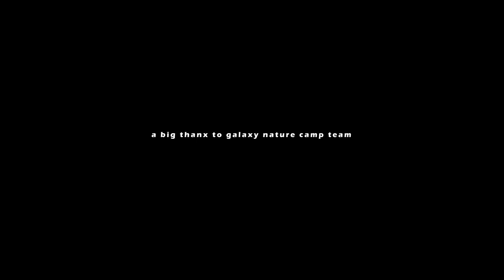Galaxy Nature Camp | Dublagadi | Best Camp Of Balasore | Part -01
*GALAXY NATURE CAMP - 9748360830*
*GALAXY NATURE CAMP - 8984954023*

Galaxy nature camp, Dublagadi is a extension of My eco camp near Bagda sea beach in Balasore District of Odisha.These camps are adding a new page to Balasore Eco Tourism as well as Odisha Tourism. Dublagadi as well as Bagda  sea beach are very rare in India in its type. Both Galaxy nature camp and My eco Camp welcome guest throughout the year. Galaxy nature camp as well as My eco camp offers you good accommodation, foods (sea food) and drinks. They provide you good hospitality as well as round o'clock service. One can definitely enjoy staying here. From my personal experience, i will give 4 star out of 5 to both the Galaxy nature camp as well as My eco camp of Balsore.